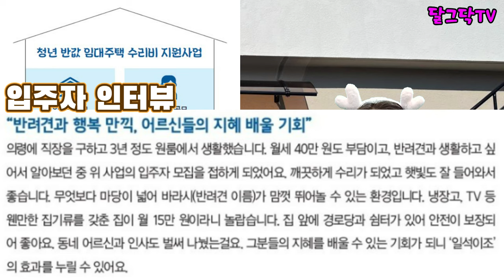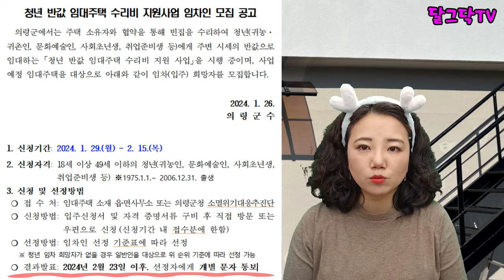시골임대주택, 리모델링 완료된 시골빈집!, 시골주택, 반값 임대,귀촌정보,돈없이 시골집 구하기,귀농귀촌,전원주택,전원생활,촌집,농촌주택,빈집 리모델링,귀촌부부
▶달그닥TV 소통 카카오톡 ㄴ 친구추가_ID로 추가 : ekfrmekr79(달그닥79) 로 검색하세요
▶달그닥TV 응원, 영상 제작 후원하기 : 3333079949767 카카오뱅크 임미옥
                                                                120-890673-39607 KEB하나은행 임미옥

시골임대주택, 리모델링 완료된 시골빈집!, 시골주택, 반값 임대,귀촌정보,돈없이 시골집 구하기,귀농귀촌,전원주택,전원생활,촌집,농촌주택,빈집 리모델링,귀촌부부,청년농부